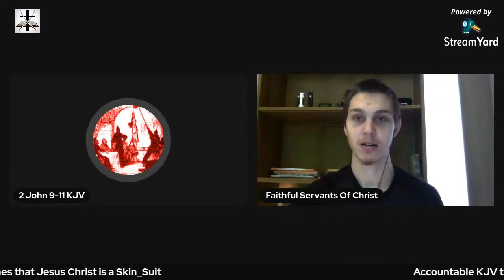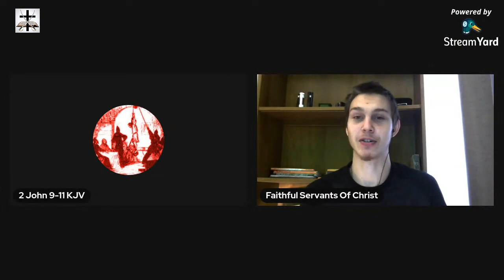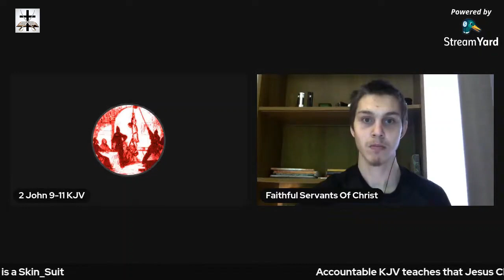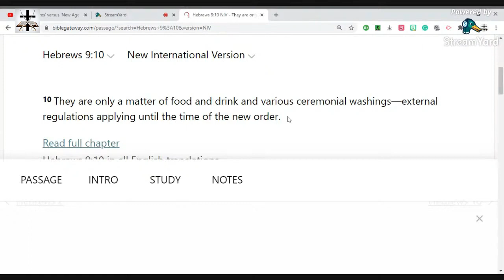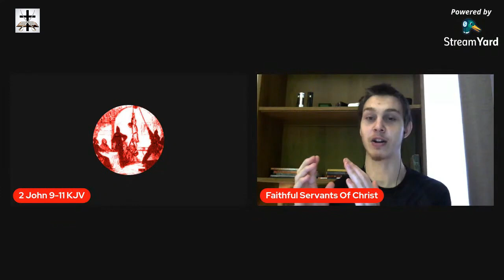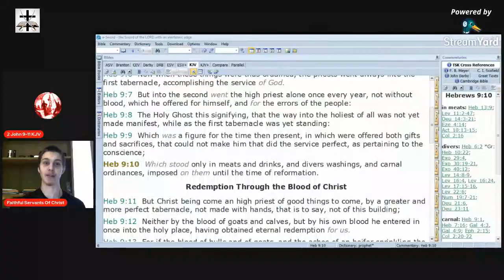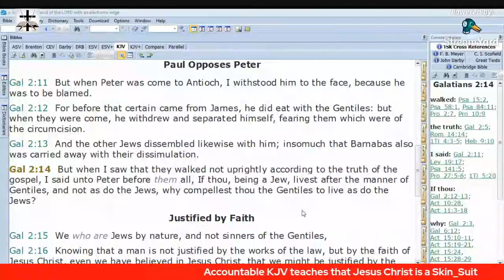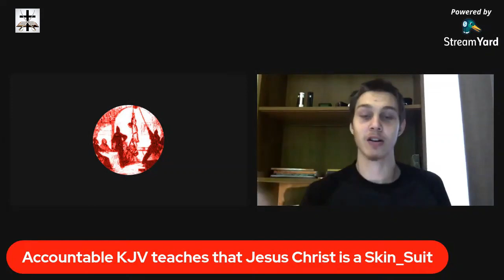Hindu-Voodoo Practices Of Catholicism | Discussion & Fellowship With Bob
Discussing the Hindu-Voodoo roots of Catholic practises, as well as the new world order doctrine of the modern Bible perversions, among other things.